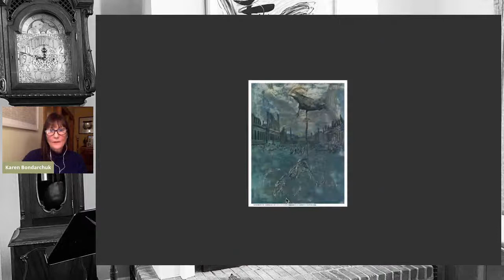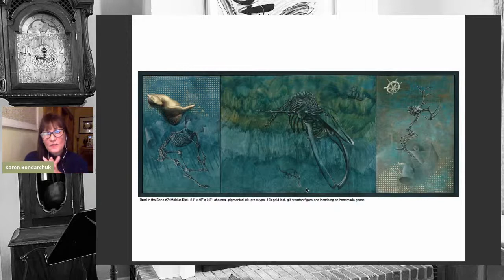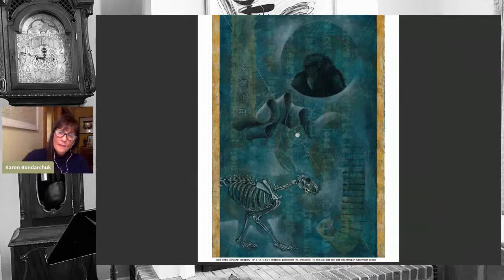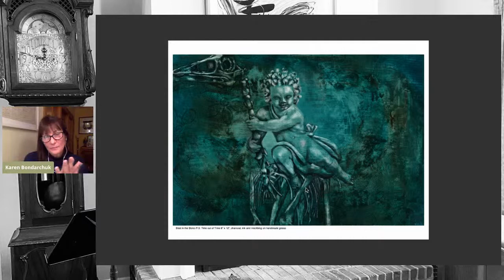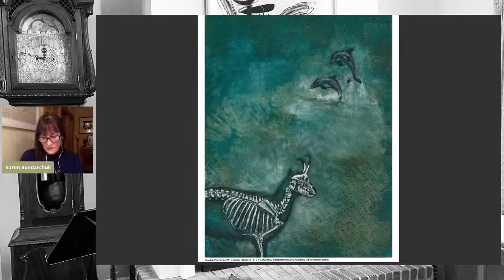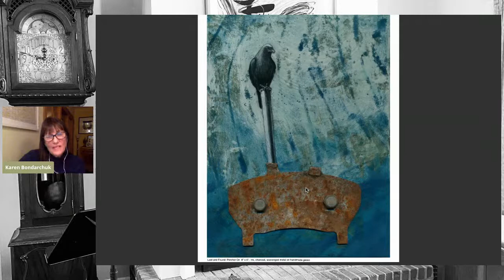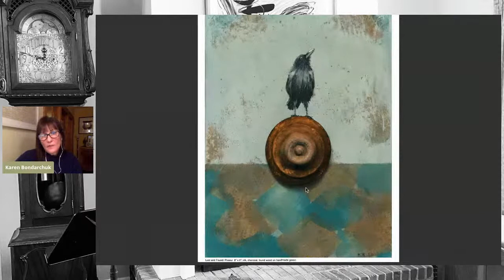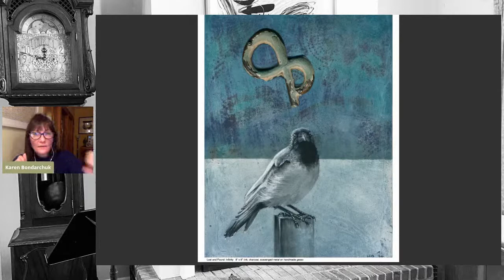VCCA Fireplace Series 13: Karen Bondarchuk, Jack Curtis Dubowsky, and Lenore Hart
Enjoy the work of visual artist Karen Bondarchuk; composer, author, and filmmaker Jack Curtis Dubowsky; and writer and editor Lenore Hart. Visual artist and VCCA Fellows Council member Amie Oliver hosts.

Read more about each of our guests and their work on the VCCA